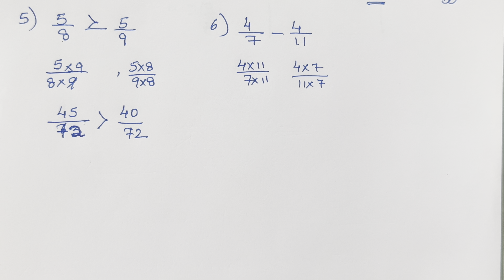Fractions | class 5 maths chapter 5 problem set 19 | how to find smaller n greater fraction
Fractions | class 5 maths chapter 5 problem set 18 | like and unlike fractions

IN THIS VIDEO I HAVE TAUGHT THE CHAPTER 5 FRACTIONS.

IN THIS VIDEO WE WILL STUDY HOW TO CONVERT PROPER FRACTIONS INTO MIXED FRACTIONS.

ALSO CONVERSION OF MIXED FRACTIONS INTO PROPER FRACTIONS.

DEFINATIONS ARE.GIVEN FROM THE TEXTBOOK .

FORMULA RELATED PROBLEM SUMS ARE SOLVED FROM THE TEXTBOOK .

SUMS ARE FROM THE TEXTBOOK SO STUDENTS CAN RELATE TO IT AND UNDERSTAND THE CONCEPT PROPERLY.